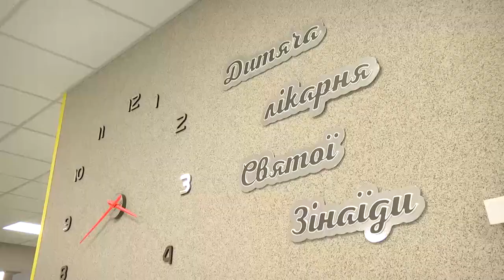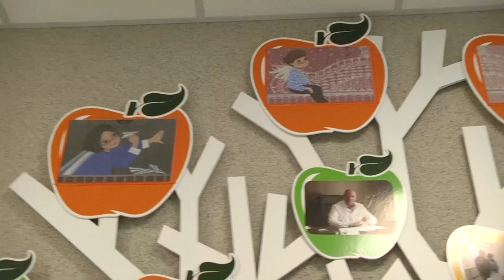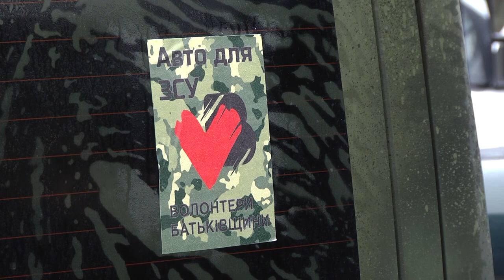Сумщина на 27 10 22